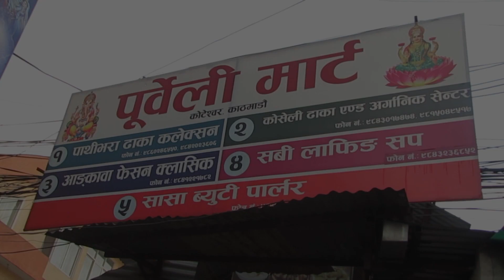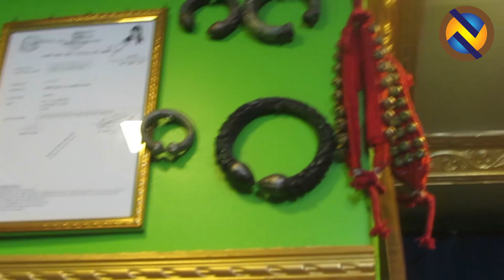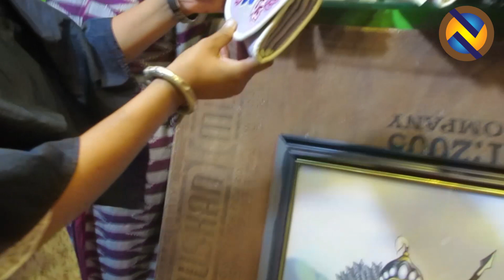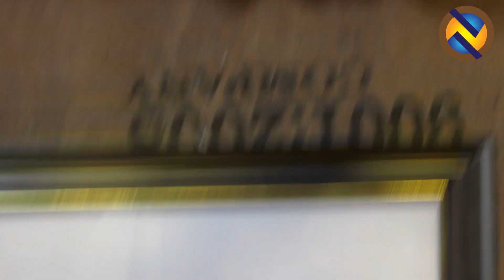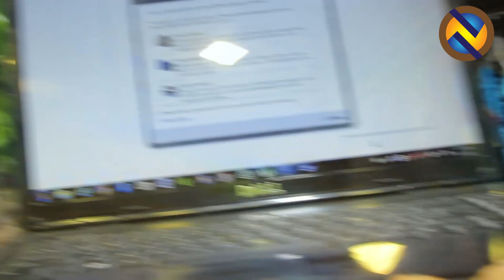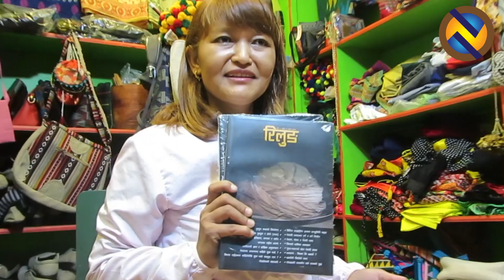Visit to KOSELI DHAKA & ORGANIC CENTER | काेशेली ढाका एण्ड अर्गानिक सेन्टर